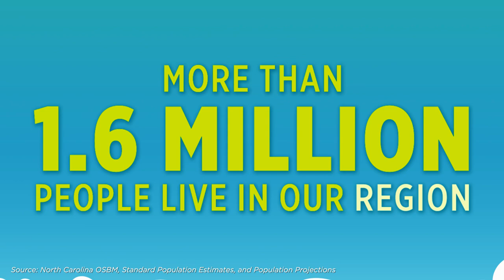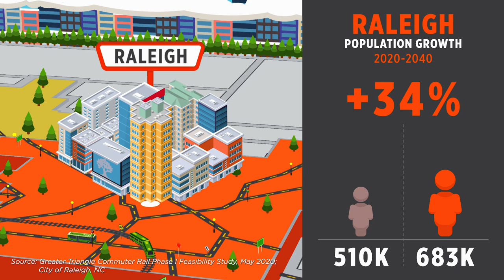Greater Triangle Projected Population Growth